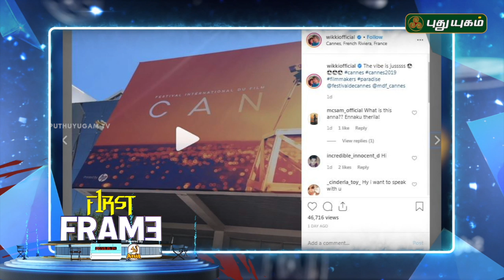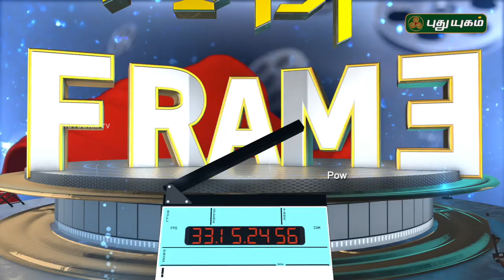Simbu Next With Director Muthaiah | First Frame | 16/05/2019